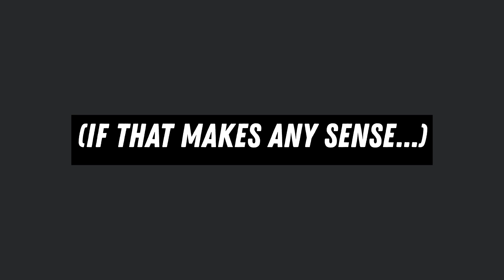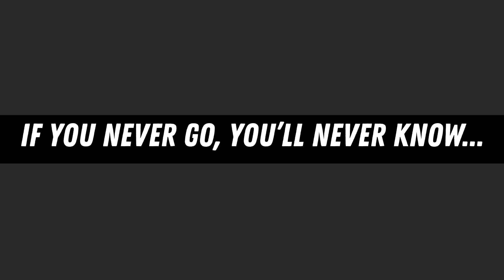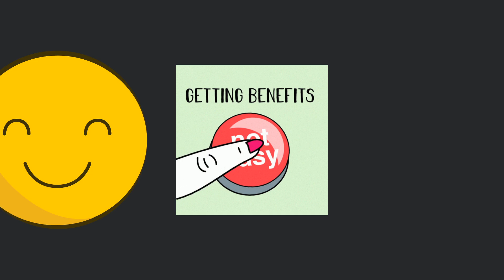I Bought Harkirat Singh's Cohort - Full Stack 0-100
Free learning or structured guidance? In this video review I have shared my thoughts on the Full Stack 0-100 Cohort 2.0 by Harkirat Singh. Is it worth the investment and hype??? I have broken down my considerations, from the enticing mentorship and roadmap, DevOps focus, and community vibes.
No promotion here, just raw thoughts and potential insights for those facing a similar decision.

Creator mentioned @harkirat1